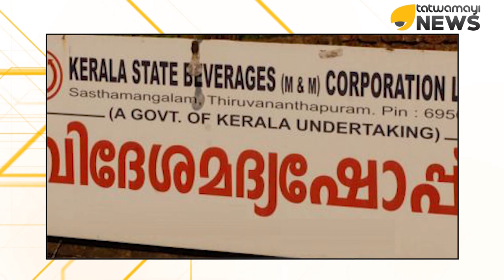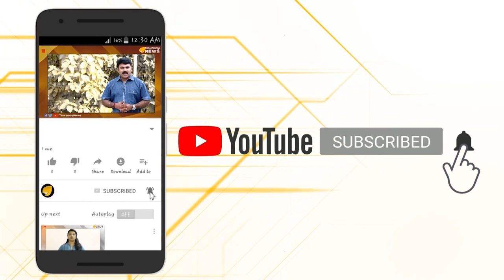കുടിയന്മാരുടെ സ്വന്തം കേരളം; തിരുവനന്തപുരം ഫസ്റ്റ് റാങ്ക്..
കുടിയന്മാരുടെ സ്വന്തം കേരളം; തിരുവനന്തപുരം ഫസ്റ്റ് റാങ്ക്.. മദ്യമില്ലാതെ മലയാളികൾക്ക് എന്ത് ആഘോഷം എന്ന അവസ്ഥയാണ് ഇപ്പോൾ കേരളത്തിൽ. ഓണവും വിഷുവും ക്രിസ്മസും ഉൾപ്പെടെ എല്ലാ ഉത്സവ സീസണുകളിലും മലയാളികൾ മദ്യാപാനത്തില്‍ പുതിയ റെക്കോഡുകളിടാറുണ്ട് . 2019 ലെ ക്രിസ്മസ് ന്യൂ ഇയർ ആഘോഷവേളയിലും മലയാളികൾ ആ പതിവു തെറ്റിച്ചില്ല എന്നാണ് ഇപ്പോൾ പുറത്തുവരുന്ന റിപ്പോർട്ടുകൾ പറയുന്നത്..